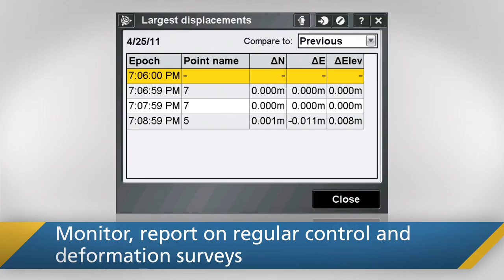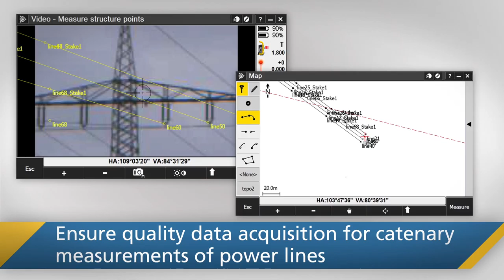Trimble Access Overview